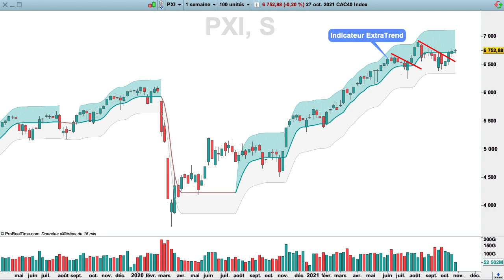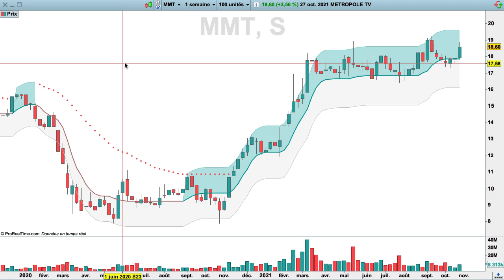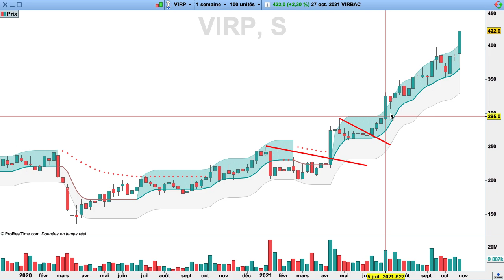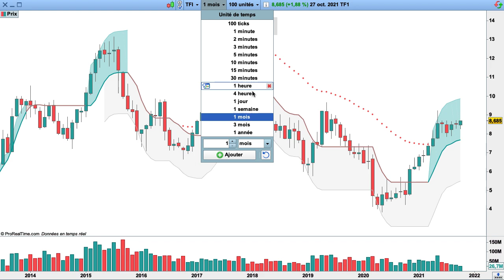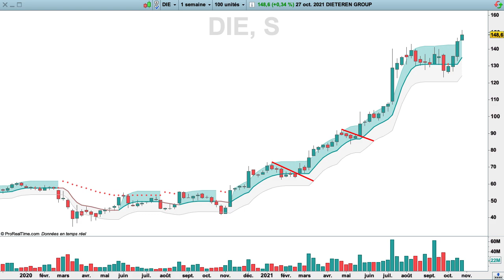Bourse : les Actions Furieuses (ASM, Mcphy, Metabolic Explorer, Metropole TV)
Actions de Bourse analysées: ASM, Mcphy, Metabolic Explorer, Metropole TV, CNP assurances, Brunel, Virbac, TF1, SFPI, EDF, Dieteren, Vinci